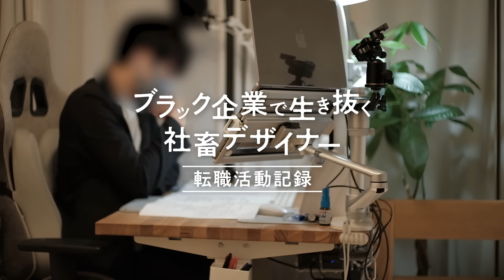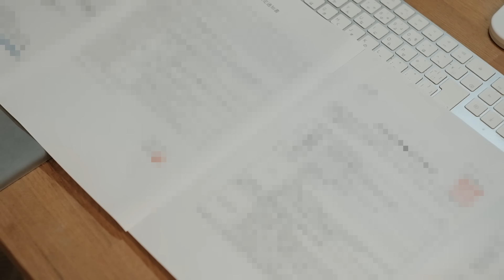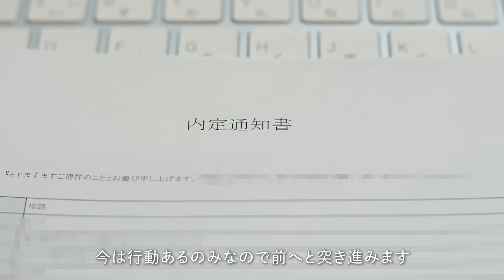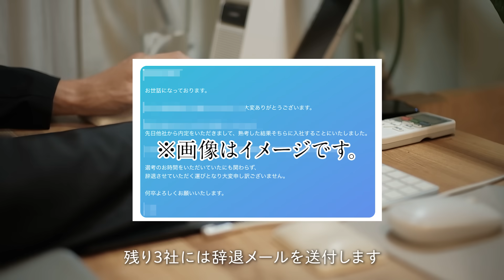【内定】4社から内定を獲得し、承諾するか思い悩む社畜【社畜人生に終止符を打てるのか？】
泥水の中から砂金は見つけ出すことはできるのだろうか。

【著書】「ブラック企業で生き抜く社畜を見守る本」

とある広告制作会社でデザイナーをしている玄田小鉄です。
ただ毎日を一生懸命生きています。
生暖かい目で見守っていただけると嬉しいです。